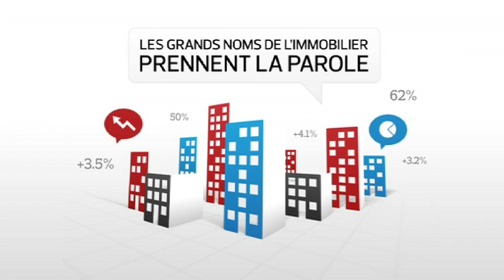Club Immo Stéphane Plaza, réseau Stéphane Plaza immobilier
A l’occasion du lancement national de son réseau immobilier éponyme,  Stéphane Plaza livre ses objectifs et passe en revue l’actualité des marchés.